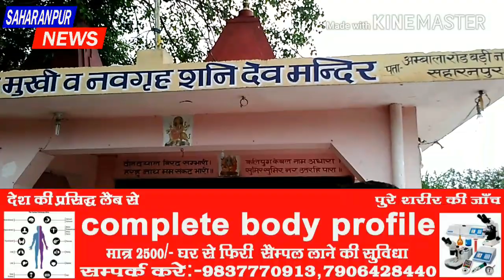SAHARANPUR NEWS:-देखे आज दिन भर की खबरें आज ही।12 अगस्त